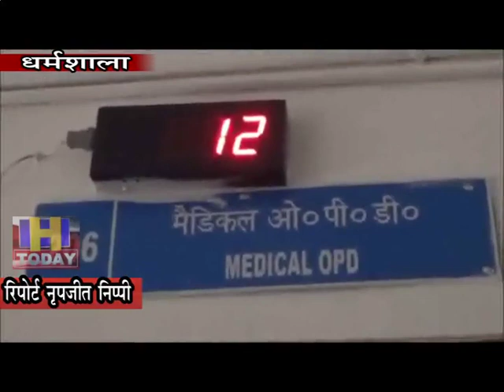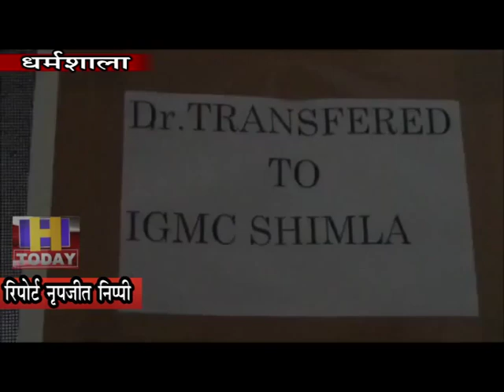चिकित्सालय धर्मशाला से दिन-प्रतिदिन डॉक्टरों के तबादले किए जा रहे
अव्यवस्था के दौर से गुजरते क्षेत्रीय चिकित्सालय धर्मशाला से दिन-प्रतिदिन डॉक्टरों के तबादले किए जा रहे हैं और अस्पताल खाली होने की कगार पर पहुंच गया है। अस्पताल में सामान्य बीमारी सर्दी व बुखार को छोड़ अन्य गंभीर बीमारियों का इलाज होना संभव नहीं है। अस्पताल में पहले से ही हड्डी रोग व मनोचिकित्सक ओपीडी पर ताले लटके हैं, अब सर्जरी के दो विशेषज्ञ, एमडी व एनेस्थीसिया विशेषज्ञ भी शिफ्ट हो गए हैं। अस्पताल में रिक्त पदों के संबंध में निदेशालय को सूचित कर दिया है। निदेशालय की ओर से ही डॉक्टरों की तैनाती होगी।